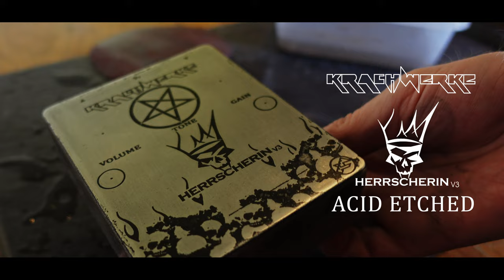Acid etching a pedal enclosure - the Herrscherin v3 Fuzz acid etched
If you have to DOOM Effortlesly!

The Herrscherin v3 is a very heavy, dirty fuzz, perfect for doom and stoner.

This video shows the process of making this one-off acid etched Herrscherin v3 Fuzz and the background music is a full mixed track using the Herrscherin v3

PLEASE SUPPORT US:
Is the most valuable thing you can do for a growing YouTube channel...

Links to streaming services and purchasing of the songs